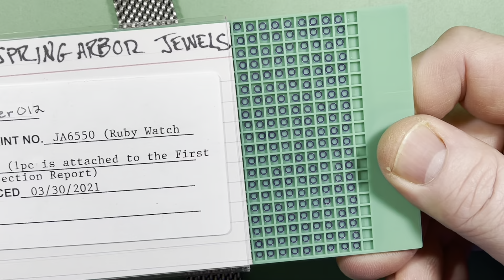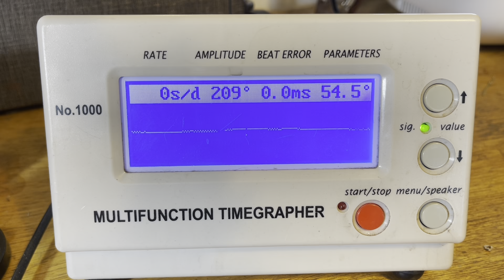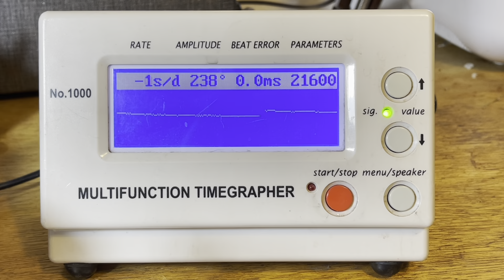For MM: Seiko 6309-7040 x 2 - dual restorations.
Restoration of two classic Seiko dive watches.